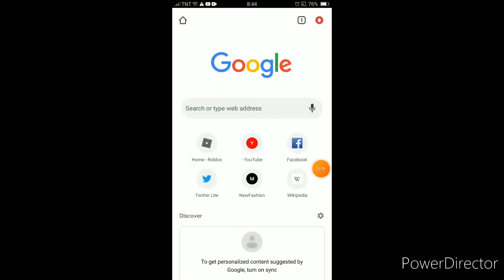this is why I made a video of Sara masquerading as Norfolk and western 759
yeah I saw it on google so I made a post on it using Sara (Tomas's oc)

recorded by: Xrecorder
clip from google